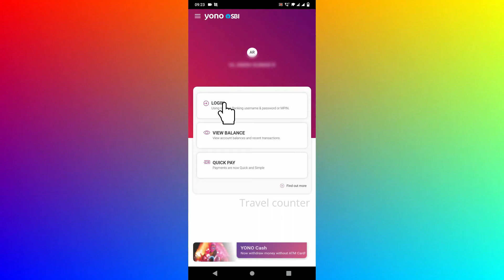Online FD through YONO app in less than 1 min# shorts#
open the yono app. login  with username and password ( with mpin the maximum limit of the transaction is 1lac ) . after that click on deposit , open new deposit , enter the amount, next ,then enter the tenure , and then enter interest payout option. then if u want to change or edit nominee please do that then check the details . then confirm
new fd will be created. NB: 8 am to 8 pm is fd opening time